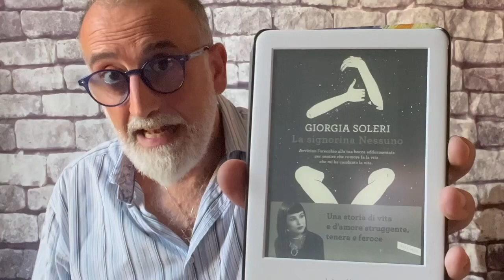LIBRI (S)CONSIGLIATI: "LA SIGNORINA NESSUNO", LADY MANESKIN CI PROVA?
La fidanzatina di Damiano dei Maneskin arriva in libreria con la sua raccolta di poesie. Parliamone….